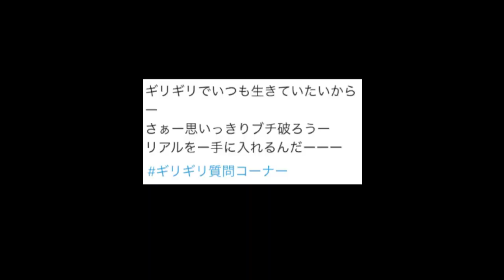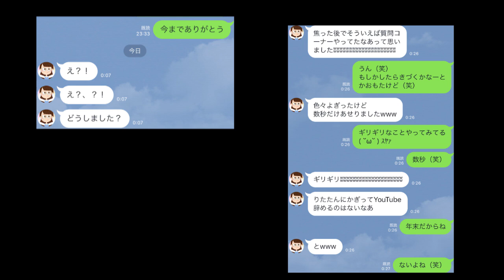youtube video #-5AqAfdj9zA